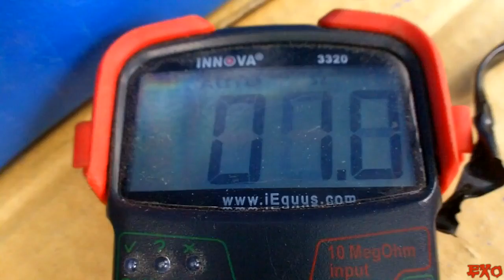How To Build A Subwoofer Box 3 | Beginner Car Audio Tutorial - Dual 12" Custom Ported Sub Enclosure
The Final Part Is Here!! Ever wanted to build yourself a nice subwoofer box, but don't know how to design, build or install one? Look no further! These series of videos will show you all the steps to making your very own custom ported box!

Songs: "Jupiter" "She A Diva" "Homies"

DIY Direction :
Step One: Designing The Enclosure For Your Musical Needs - Tune & Ticker
(What type of music do you listen to? Rap? Country? Do you like deep sounding bass? Or do you like punchy high bass? Answer yourself these questions before deciding on a 32hz tuning frequency)
- We will use the RE Box Calculator to get our box dimensions & cut measurements for this project
Step Two: Buying The Supplies
- We will bring you inside the store showing what to buy for the best / loudest results for your homemade box
Tools & Supplies Needed:
2 Sheets Of 3/4" MDF Wood (2 Layers Thick)
Liquid Nails High Grade Construction Adhesive
Single Gallon of Fiberglass Resin
Bondo Short Strand Fiberglass
80 & 220 Grit Sandpaper
1.25" & 2.5" Brad Nail Sets
2.5" Deck Screws
Titebond Wood Glue (Red / Blue Type)
Killz Original Primer (Awesome Stuff)
Paint Of Your Choosing
Step Three : Marking & Making The Cuts
- We will demonstrate how all the cutting can be made with a simple skill saw.
Step Four : Glue the pieces of wood together for dual thickness
Step Five : Assemble the pieces and glue them into place with clamps
Step Six : Cut Out 45's For The Insides
Step Seven : Fiberglass the insides with paint brush
Step Eight : Cut Out SUbwoofer Holes
Step Nine : Glue & Fiberglass 45's into place
Step Ten : Sand Down High Rises
Step Eleven : Attach Double Baffle
Step Twelve : Prime & Paint Box & Amp Rack
Step Thirteen : Re-Install Subs & Amps
Step Fourteen : CHECK IMPEDANCE
Step Fifteen : JAM OUT!!!

-Full Dimension Plans
Box Width : 38"
Box Height : 17"
Box Depth : 19"
Box Thickness : 1.5"
Square Port Height : 14"
Square Port Width : 3.5"
Square port Length 1 : 14
Squre Port Length 2 : 10"
Total Port Length : 30"
Port Diameter : 7.8"
Port Area : 49sq in
Internal Port Volume : 1506.75
Port Volume Displaced : 1540.50
Box Volume : 3.6" cubes - 3.5 after driver displacement
Tuning Freq : 31.5 hz / 32 hz after driver displacement

Robbies Sound System Setup
(2) PSI Type X 12" Woofers - RECONED Subs
(1) Massive Audio 2000 Watt Amp
(2) C&D UPS-270 Batteries 1000 Amps
1/0 Power Wire w/ Big Three Upgrade
(1) Set of Boston pro60 Mids & Highs
(1) Set Of Old School Kicker Speakers
Huge Plan In Store! Birch Plywood Anyone? :)

Hertz is the term given to represent given increments of frequencies - I.E. - 20hz - 20,000 hz

Big Things In The Works!
How To Build A 12 inch Custom Ported Subwoofer Box w/ Double Baffle
Simple & easy instructions with complete step by step directions and diagrams on building a dual 12" speaker cabinet for at home, or in your cars trunk - The louder the better right? The loudest is never enough :)
And the biggest is yet to come!